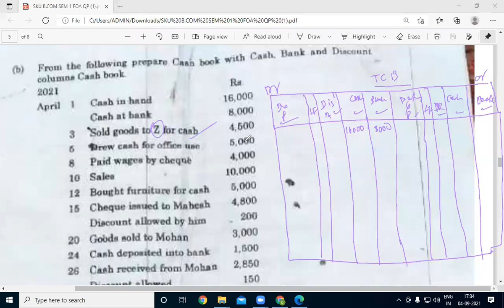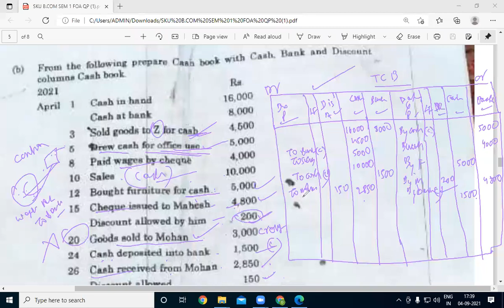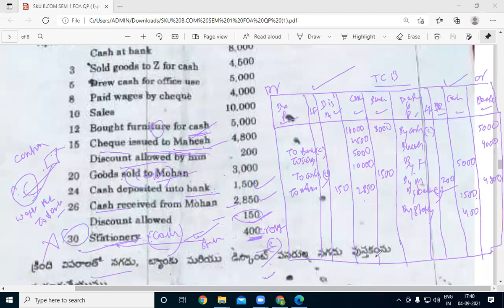FAV73 SKU QP QUESTION ON THREE COLUMN CASH BOOK